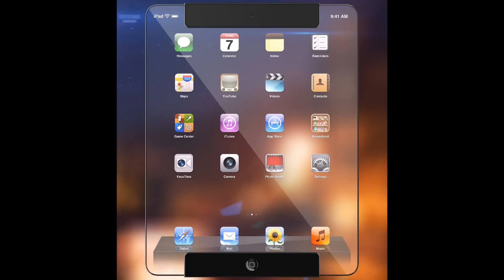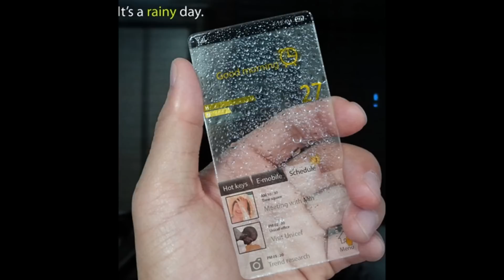New transparent phone concept, soon to be on the market?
The newest prototype shown off by Polyton technologies is an entirely transparent smart phone; what does this mean for the future of the smart phone market?